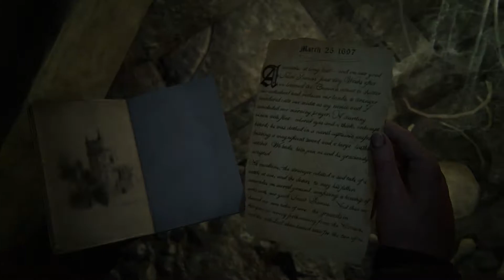Uncharted 4 A Thief's End : The Grave Of Henry Avery Part 6 (2 of 2)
Uncharted 4: A Thief's End is an action-adventure game developed by Naughty Dog and published by Sony Computer Entertainment. It is the fourth main entry in the Uncharted series, and was released in May 2016 for PlayStation 4. The single-player story follows Nathan Drake, a former treasure hunter, who is coaxed out of retirement by estranged older brother Sam to search for Henry Avery's lost treasure, whilst battling a mercenary group led by Rafe Adler and Nadine Ross, who are also after the treasure.
The last entry in the series to feature the protagonist, development for the game began in 2013, after Sony announced it at that year's PlayStation 4 North American launch event. However, development was hampered in 2014, after lead writers and creative directors Amy Hennig and Justin Richmond departed Naughty Dog. They were replaced by Bruce Straley and Neil Druckmann, who had directed the company's game The Last of Us. Many elements were scrapped or redesigned, and Sony announced a speculative 2015 release; this was pushed back another year.
The development team sought to incorporate elements of open-world gameplay, with many levels designed to be larger and more open to encourage free roam in exploration and combat, while the use of vehicles was introduced. Stealth play was also altered in order to increase realism. Furthermore, multiplayer was revamped to feature upgraded competitive and co-operative modes.
Uncharted 4: A Thief's End received praise for its narrative, emotional depth, musical score, visual quality, improved gameplay, and multiplayer modes. Several reviewers found the game a worthy conclusion to Drake's story arc, and it won various Game of the Year awards from several gaming publications and award events. It also became the highest selling game in the series, with over 15 million copies sold, making it the best-selling PlayStation 4 game of all time. A standalone expansion, The Lost Legacy, was released in 2017.

Mode:                    Single-player